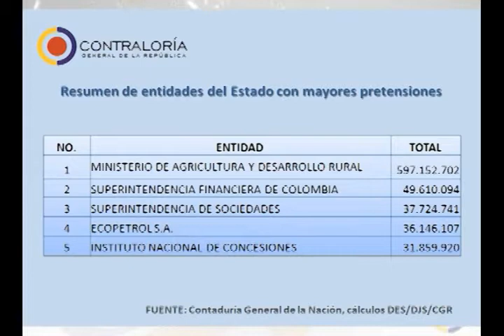Conversatorio CGR Abril 23 2012 Parte:06/09